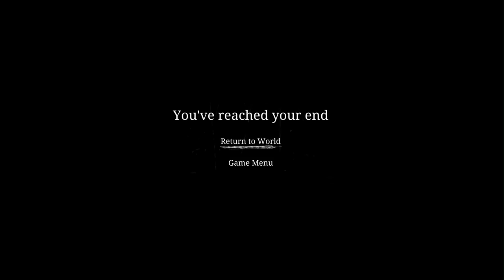Unholy Review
Unholy reviewed on PC by Tristan Ogilvie.

"With the exception of the rich environmental detail to be found in its sinister underworld setting, Unholy otherwise offers precious little to praise. It’s not scary enough to succeed as a horror story, its controls are too clumsy to provide a satisfying stealth experience, and its enemy and puzzle variety are too limited to make any part of the journey feel truly distinct. What begins as an intriguing incursion into a cult-ruled realm soon unravels into a repetitive slog stuck in the shoes of an unlikeable lead character. Unholy is never quite unplayable, but it’s certainly uninspired, unwieldy, and unlikely to hold your interest all the way to its completion."